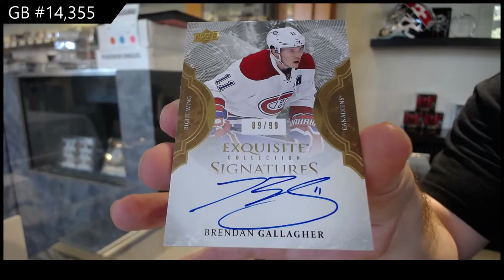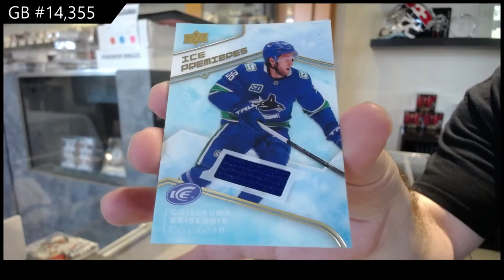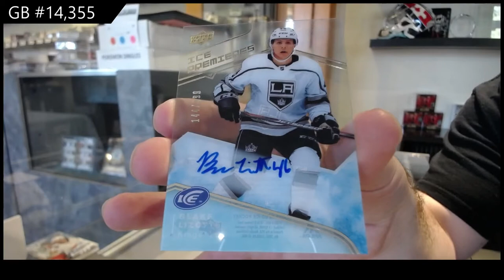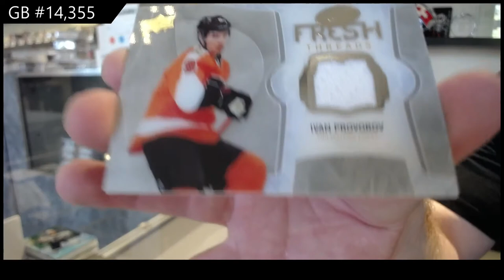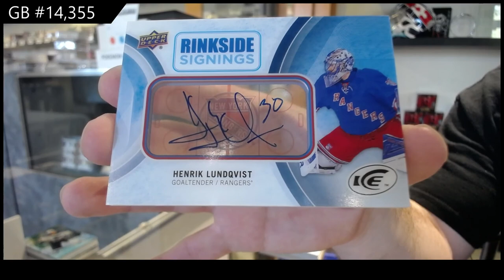16-17 Upper Deck Ice Hockey Multi Year Box Break - C&C GB #14,355